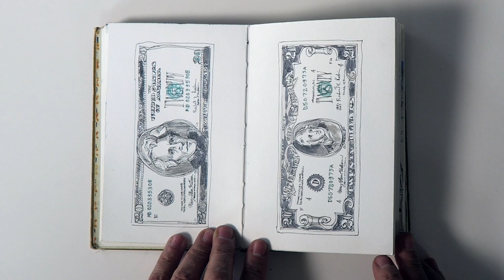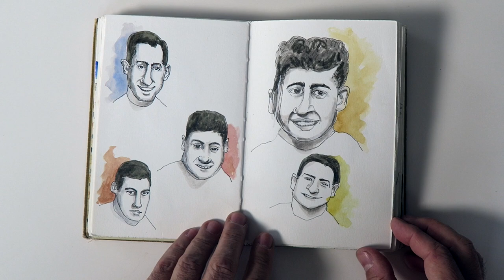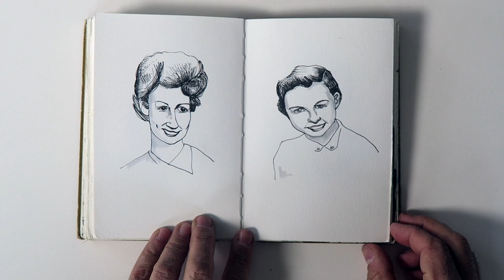Tom Swift sketchbook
I handbound this sketchbook using an old classic and some nice white ledger bond. Then I filled it with drawing and no words.